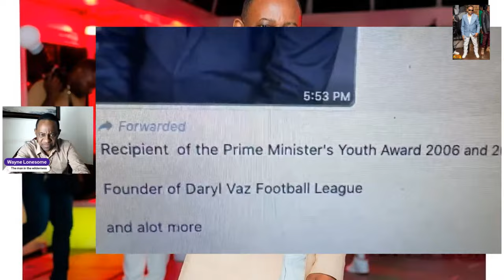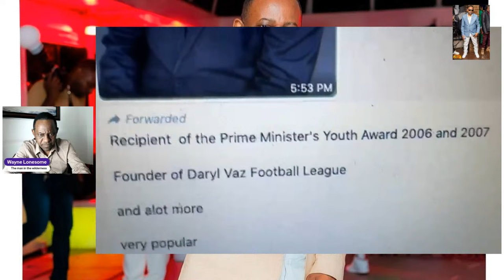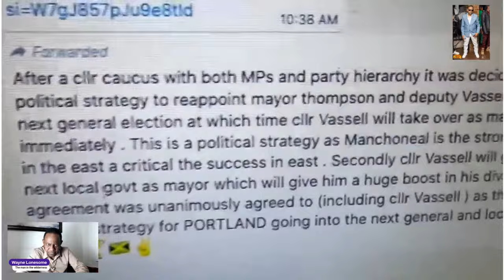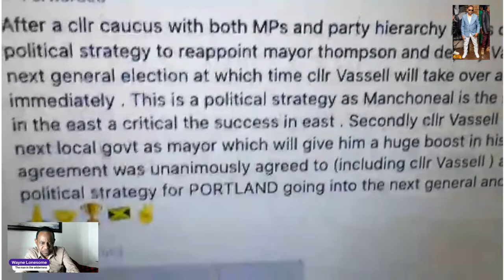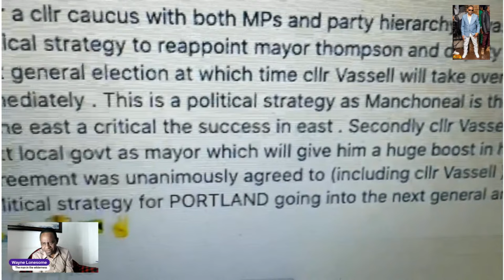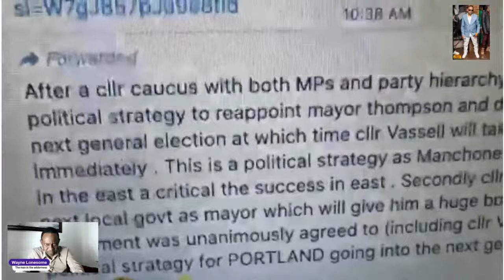Daryl Vaz remove Cllr Stephen Williams St Margret's Bay Div. & replace him with yes man C Mckenzie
This is why Daryl Vaz remove JLP Cllr Stephen Williams St Margret's Bay Div. & replace him with yes man C Mckenzie